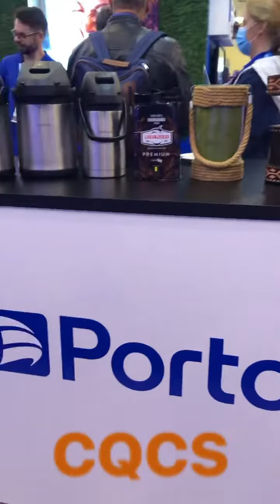PRIMEIRO DIA DO CONGRESSO SUL BRASILEIRO DOS CORRETORES DE SEGUROS